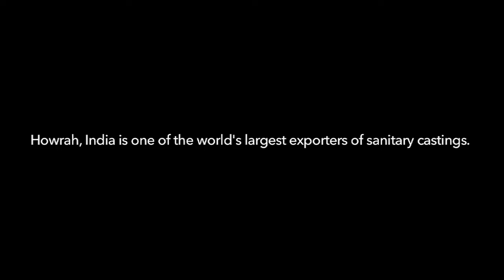Cast In India Trailer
This observational documentary makes visible the faces behind the famous manhole covers on the streets of New York, which are manufactured in India by thousands of workers.